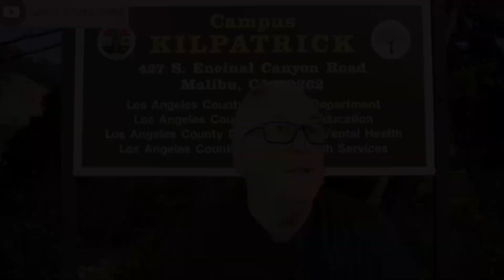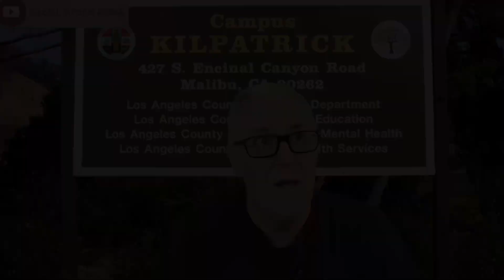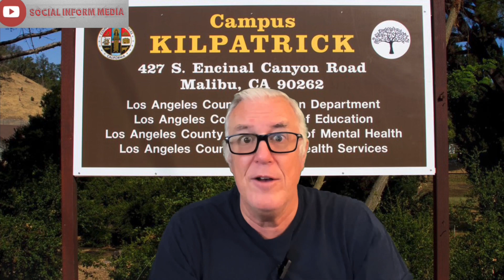Cop charged by DA George Gascon for Assault